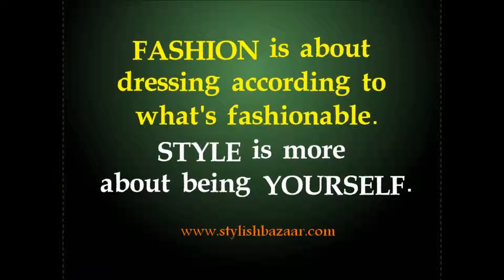Fashion quote of the day 21may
FASHION QUOTE:

Fashion is about dressing according to what's fashionable, STYLE is more about being yourself.